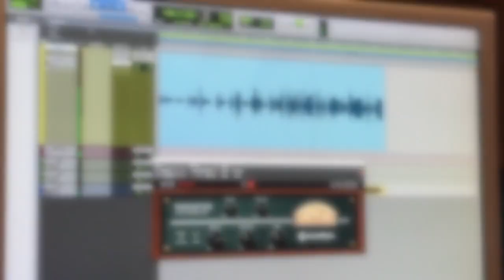Ricky John - Try A LittleTenderness (Studio Time)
A little clip of the recording of Ricky John, Try a Little Tenderness.